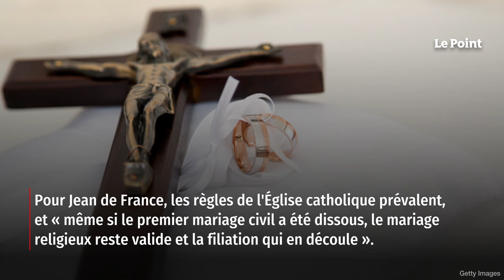Grabuge chez les Orléans : le comte de Paris défié par son cousin le duc d’Anjou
On connaît les frictions au sein des Windsor, mais ça barde aussi chez les Orléans, notre famille royale française… Le prince Charles-Philippe, duc d'Anjou, 50 ans et divorcé, a mis le feu aux poudres en se remariant civilement en septembre avec Naomi-Valeska Kern, une roturière monégasque veuve du couturier allemand Otto Kern. Les noces se sont déroulées discrètement le 9 septembre dernier dans la mairie d'Orléans, avec quelques proches et amis, mais sans la présence du chef de la famille de France et sa famille. Retrouvez-nous sur : - Youtube - Facebook - Twitter - Instagram - Tik Tok - LinkedIn